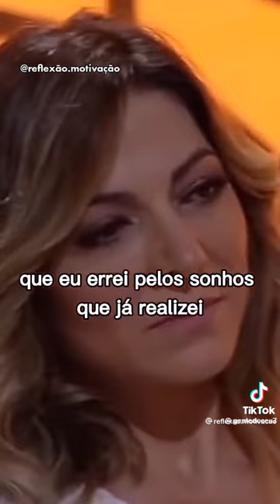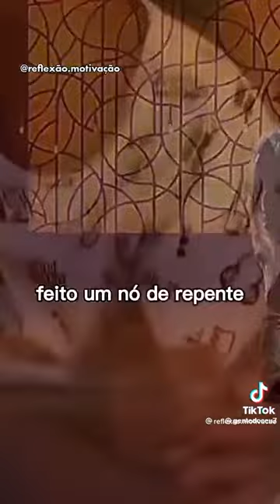Feliz dia dos pais | 13 de Agosto | Playlist dia Dos Pais | Poesia para os pais